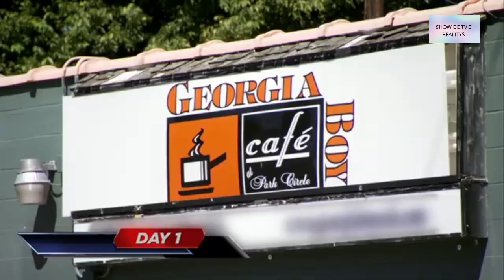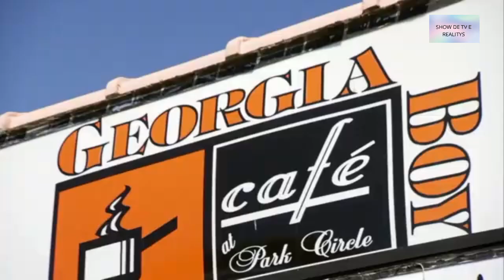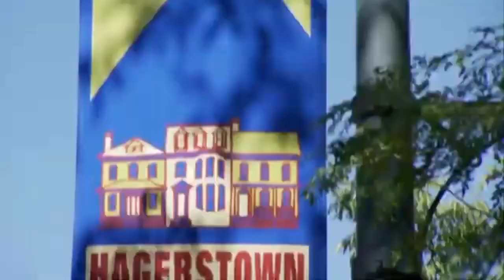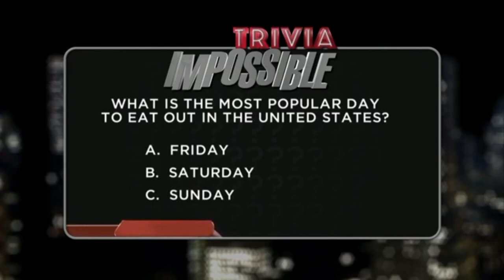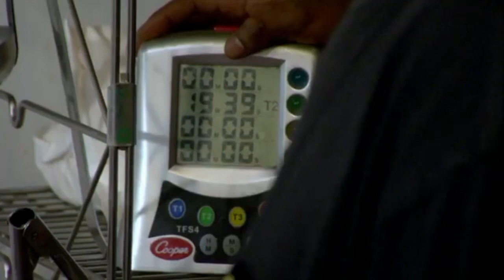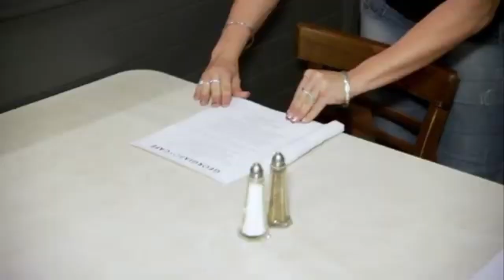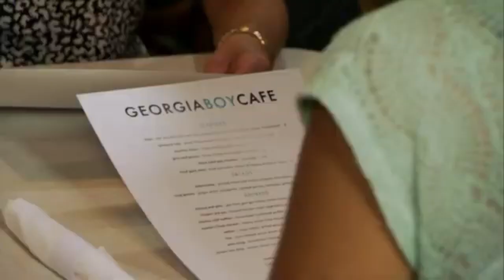S.O.S. RESTAURANTE - CAFÉ GEORGIA BOY